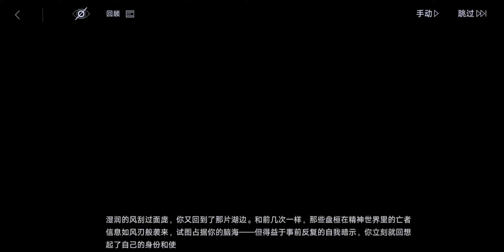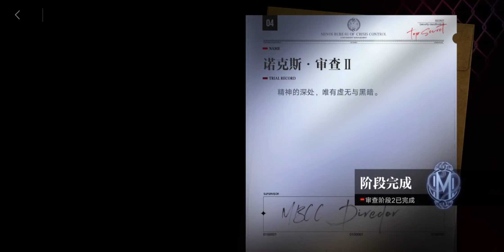[CN] Path to Nowhere - Interrogation - NOX - 2/4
Character Interrogation 2 for NOX (诺克斯) in Path to Nowhere.